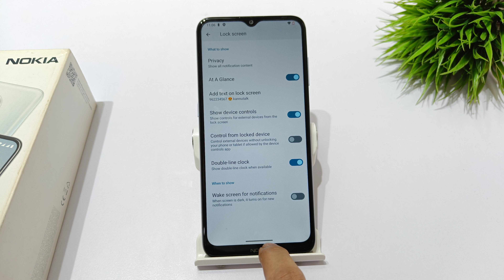how to turn off wakeup screen notification in nokia g22 | nokia g60 me wakeup screen kaise band kare